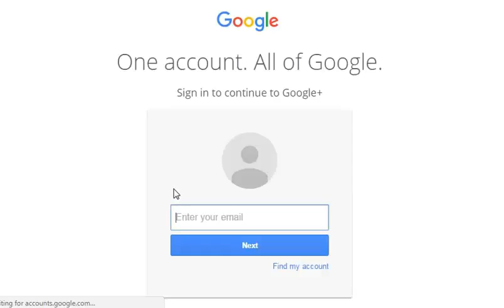PEARL OF THE BLUE SKY GAME WALKTHROUGH | ESCAPE GAMES